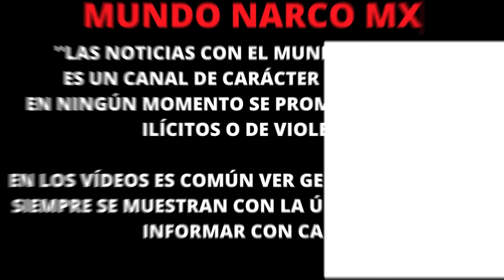¡Atención! Cäe "Ël M24" de la Uniøn Têpito